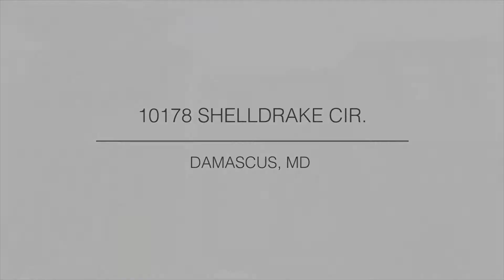Scott Team presents ... 10178 Shelldrake Circle, Damascus MD 20872